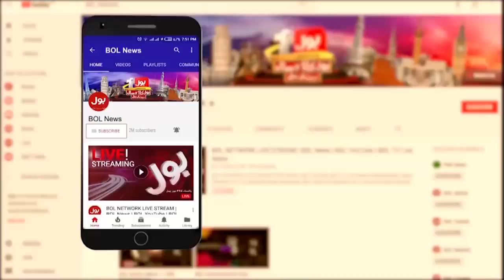Imran Khan Big Demand | News Headlines At 9 PM | Election Commission in Trouble